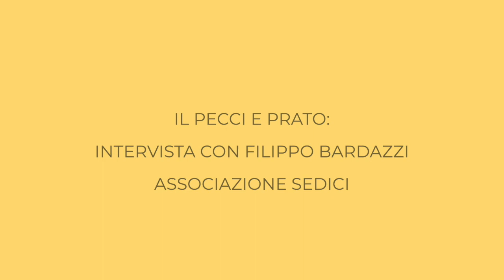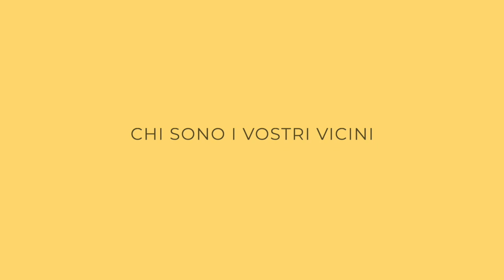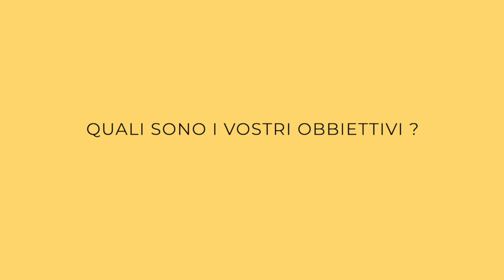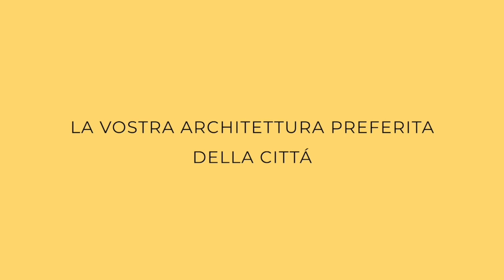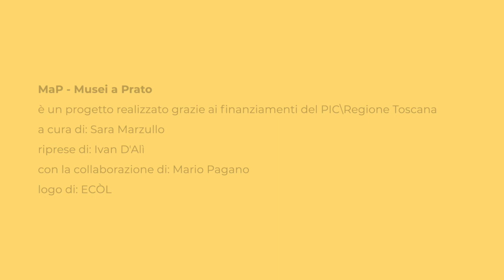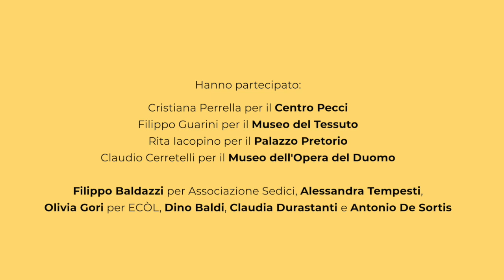MAP - Musei a Prato | Il Pecci e Prato. Intervista a Filippo Bardazzi (Associazione Sedici)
Filippo Bardazzi fa parte dell'Associazione culturale Sedici, a cui appartiene un gruppo indipendente di fotografi e studiosi nell’ambito delle arti visive.

Map Musei a Prato realizzato grazie ai finanziamenti del PIC/Regione Toscana.
Video a cura di: Sara Marzullo
riprese di: Ivan D'Alì
con la collaborazione di: Mauro Pagano
logo di: ECÒL